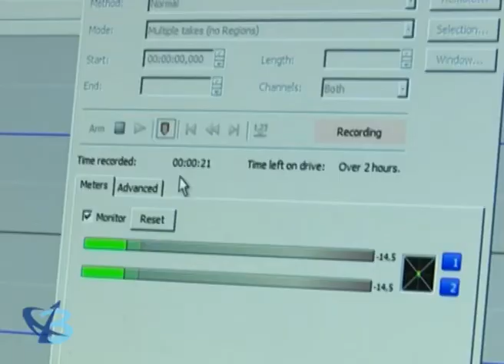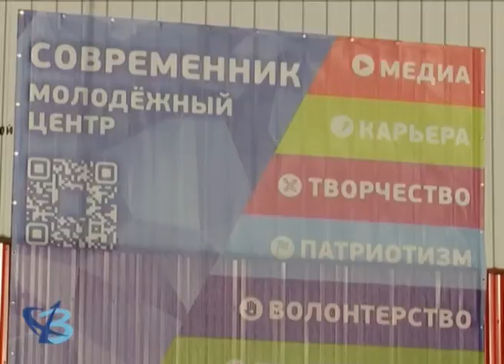Почувствуй себя руководителем 12+